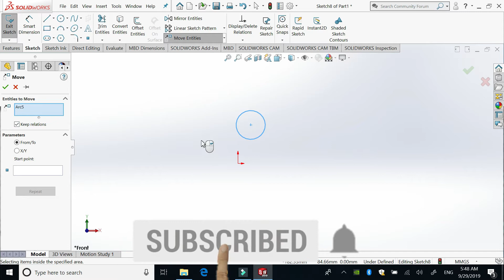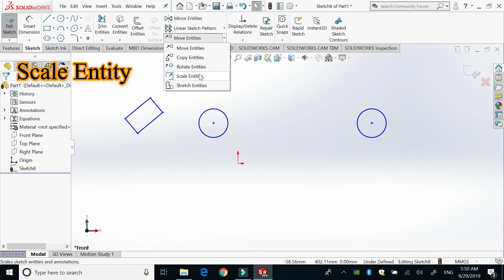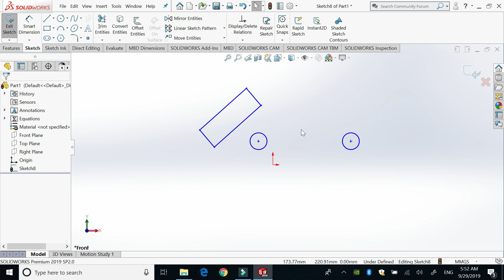Move | Rotate | Stretch | Scale | Entities in Solidworks in Urdu / Hindi for Beginner | Tutorial 29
Move Entities in solidworks, rotate entities in solidworks, stretch entities in solidworks, scale entities in solidworks in urdu / hindi
Learn anything in our own language is comparatively much easier than any other language. Solidworks Tutorials Urdu, Solidworks Tutorials Hindi are very less as compared to solidworks english. So, for the ease of solidworks learner in urdu and hindi, we started this channel.

Solidworks urdu/Hindi main is liye shro kiya kiuon k apni zuban main koi bhi cheez seekhna zayada aasan hota he. Is ilaqay main designing ke frogh ke liye is trah k iqdamat zrori hain. videos ko dosray learner ke sath share kr ke aor hmare channel ko subscribe kr ke ap is mission main hmari madad kr sktay hain.